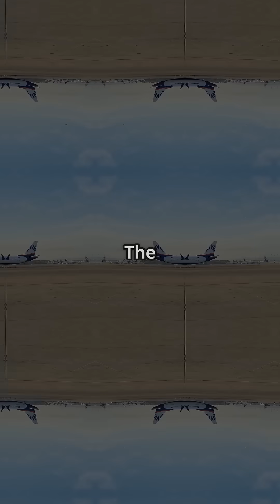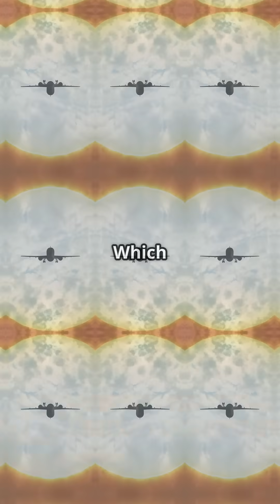A321neo vs 737 MAX — Modern Innovation or Stretched Legacy?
Boeing 737 MAX vs Airbus A321neo — is one of them pushing physics, while the other still has room to grow?